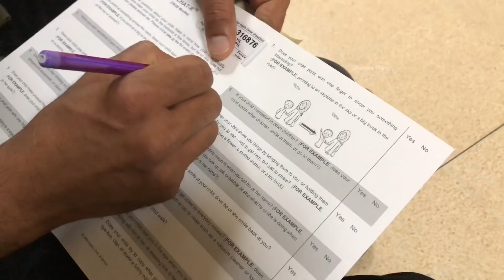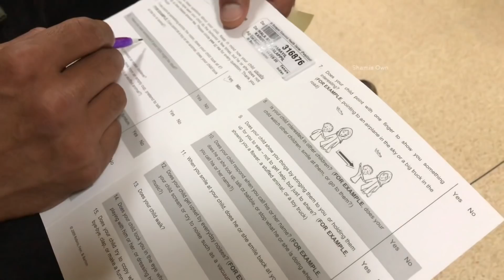അമ്മായി നാട്ടിൽ പോയി 🙁ആലുന്റെ Vaccine💉പിന്നെ Fish Biriyani 🔥| Day In My Life Malayalam | vlog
അമ്മായി നാട്ടിൽ പോയി 🙁ആലുന്റെ Vaccine പിന്നെ Fish Biriyani 🔥| Day In My Life Malayalam
Shamis Own
Vlog malayalam
Malayalam vlogs

Daily vlogs malayalam
Fish biriyani recipe in malayalam
King fish biriyani malayalam
Thalassery dum biriyani recipe malayalam
Kannur special biriyani
Meen biriyani
Daily vlogs malayalam
Couple vlogs malayalam
Best vlogs
Cooking vlogs
Food vlogs
Best easy tasty biriyani
Kerala style fish biriyani malayalam
Simple biriyani recipe